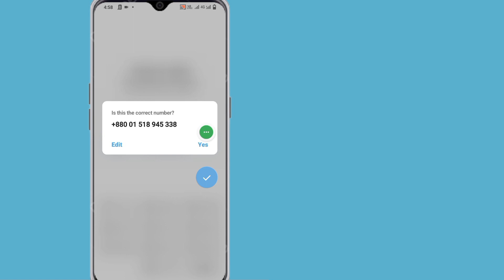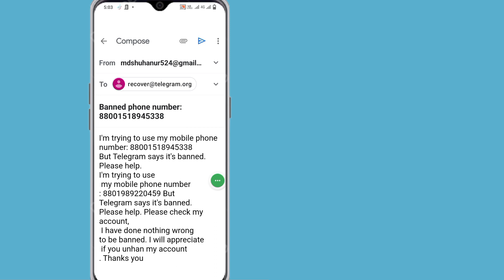Sửa lỗi- Telegram Số điện thoại này bị cấm! [Hồi phục]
Cách giải quyết telegram khi số điện thoại bị cấm 🚫

Xin chào, cảm ơn bạn đã ghé thăm kênh YouTube của tôi, hãy làm đúng các bước, bình luận bên dưới nếu bạn thấy video này hữu ích.

Nếu bạn có bất kỳ câu hỏi hoặc ý tưởng video nào muốn tôi thực hiện, vui lòng bình luận và tôi sẽ giải đáp cho bạn, CẢM ƠN BẠN!

số điện thoại này bị cấm điện tín bằng tiếng Hindi,
số điện thoại này bị cấm telegram artinya,
telegram số điện thoại này bị cấm vào năm 2024,
xin lỗi số điện thoại này đã bị cấm telegram,
số điện thoại này bị cấm telegram что делать,
số điện thoại này bị cấm và tại sao,
số điện thoại này bị cấm sách tuần 2024,
số điện thoại bị cấm telegram,
số của tôi đã bị cấm, vui lòng bật lại,
whatsapp bị cấm trên số của tôi,
số điện thoại này bị cấm chơi ô chữ,
số điện thoại này bị cấm giải ô chữ,
số điện thoại này bị cấm gọi đi làm nhiệm vụ,
xin lỗi số điện thoại này đã bị cấm,
số điện thoại bị cấm sử dụng whatsapp,
thiết bị này bị cấm do vi phạm quy tắc cộng đồng,
số điện thoại của tôi bị cấm sử dụng whatsapp,
số điện thoại của bạn bị cấm sử dụng giải pháp vấn đề whatsapp,
số điện thoại của tôi bị cấm sử dụng whatsapp telugu,
số điện thoại của bạn bị cấm sử dụng whatsapp iphone,
số điện thoại của bạn bị cấm sử dụng whatsapp ở tamil,
số điện thoại của bạn bị cấm sử dụng whatsapp Malayalam,
số điện thoại của bạn bị cấm sử dụng
số điện thoại này bị cấm ở Nhật Bản
số của tôi bị cấm,
số điện thoại này bị cấm rồi haha,
số điện thoại này bị cấm liên minh huyền thoại rồi
số điện thoại này bị cấm liên minh,
số điện thoại này bị cấm leetcode,
số điện thoại này bị lg cấm rồi
số điện thoại này lời bài hát bị cấm
tại sao số không bị chặn,
hãy gửi cho tôi số điện thoại này bị cấm,
số của tôi bị cấm sử dụng whatsapp,
số điện thoại này bị cấm trên các chuyến bay,
vấn đề về điện tín số điện thoại này bị cấm,
số điện thoại này bị cấm nhanh chóng,
số điện thoại này bị cấm trích dẫn,
số điện thoại này bị cấm lang băm,
số điện thoại này bị cấm nhiệm vụ 2,
số điện thoại bỏ game,
q số điện thoại bị rò rỉ,
thiết bị này bị cấm shopee
số điện thoại này bị cấm telegram,
telegram số điện thoại này bị cấm,
telegram số điện thoại này bị cấm ở Kannada,
telegram số điện thoại này bị cấm ở tamil,
telegram số điện thoại này bị cấm 2024 tamil,
số điện thoại này bị cấm theo luật công bằng,
số điện thoại này bị cấm theo quy định mới của EU,
số điện thoại này đã bị cấm đối với chúng tôi,
số điện thoại này bị cấm ở Mỹ,
số đã bị cấm sử dụng whatsapp,
thế nào rồi số bị cấm,
số điện thoại này là phiên bản bị cấm,
lời bài hát phiên bản số điện thoại này bị cấm,
số điện thoại này bị verizon cấm,

Gần đây, tôi đã đăng xuất khỏi Tài khoản Telegram của mình từ mọi nơi và khi cố gắng đăng nhập lại, lỗi 'Xin lỗi, Số này bị cấm' vẫn xuất hiện, bất kể tôi đã thử bao nhiêu lần. Nếu bạn cũng đang phải đối mặt với vấn đề bị cấm Số Telegram khó chịu này, hãy thử khôi phục tài khoản Telegram của bạn theo 2 cách được hiển thị ở đây.

Chúng tôi đã hướng dẫn cách liên hệ với bộ phận Hỗ trợ Telegram và hỏi Giải pháp số Telegram bị cấm từ ứng dụng Android và iOS cũng như từ Trình duyệt, để bạn có thể khiếu nại Phục hồi tài khoản Telegram bị cấm một cách dễ dàng, bất kể bạn có thiết bị nào.